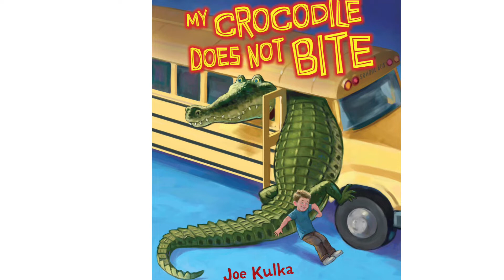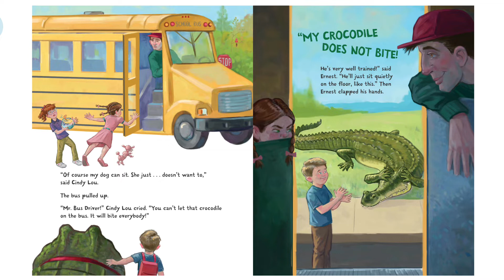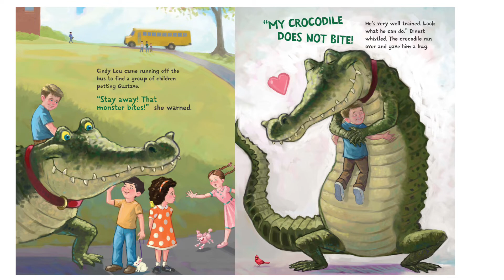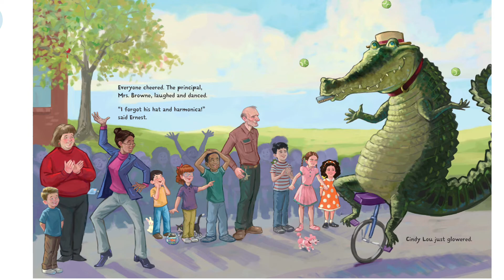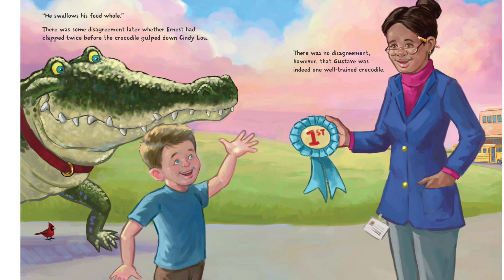👩🏾‍🤝‍👨🏼 Kids Books Read Aloud - MY CROCODILE DOES NOT BITE by Joe Kulka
Ernest shows up with his pet for the pet show and everyone loves it, except for one person. Read along with me as we read this funny surprising story. Thanks for stopping by and don't forget to check out our story time!